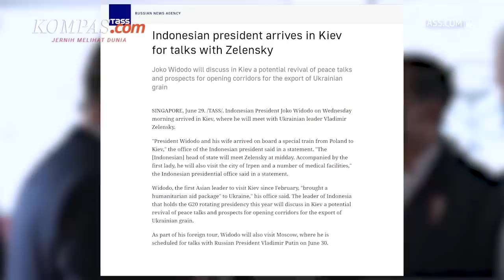Media Rusia Ikut Beritakan Kunjungan Jokowi ke Ukraina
Sejumlah media Rusia terpantau turut memberitakan agenda kunjungan Presiden Republik Indonesia (RI) Joko Widodo ke Ukraina pada Rabu (29/6/2022).

Ini termasuk Kantor Berita TASS milik negara Rusia. Pada Rabu sore, TASS menerbitkan artikel berjudul "Indonesian president arrives in Kiev for talks with Zelensky" di situs web mereka.

Media Rusia lainnya, Interfax, juga memberitakan agenda Presiden Jokowi ke Ukraina. Kantor berita non-pemerintah Rusia itu menerbitkan artikel berjudul "Indonesian president traveling by train to Kyiv from Poland" pada Rabu.

Penulis: Irawan Sapto Adhi
Penulis Naskah: Wiyudha Betha Dinaragis
Narator: Wiyudha Betha Dinaragis
Video Editor: Adimas Afif Nugroho
Produser: Firzha Ananda Putri